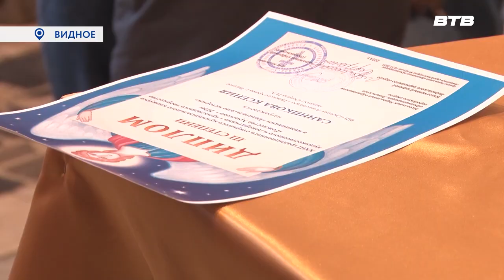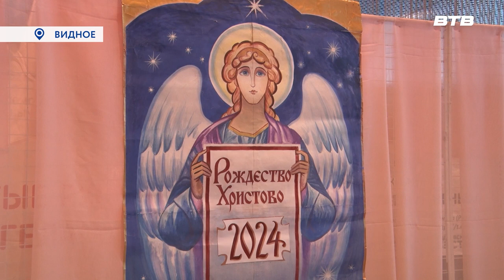ИТОГИ КОНКУРСА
Ежегодно число детей и школьников, познающих истоки самого светлого и волшебного праздника, растёт. В том числе благодаря возможности приобщиться к традициям на конкурсе «Рождество-Христово». Как юными творцами создавались всем знакомые сюжеты узнала Инга Янчук.